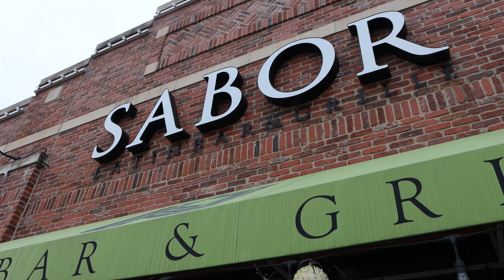South American Food in Wichita at Sabor Latin Bar & Grille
This might be the best food in Wichita! At least if you are looking for something with a South American kick! Sabor Latin Bar & Grille offers up amazing tasting meals with flavors you can't get anywhere else in the region. From their paella to their churrasco with meat imported from Argentina!

Making the story of Sabor even better is their head chef! Jerson Saabedra started a Sabor many years ago, but not as a chef; he was a dishwasher in the kitchen. His desire to learn and his cooking abilities, along with help from the restaurant owner, led him on a path to become the head chef!

is your home for all things to do in Wichita. Planning your vacation or weekend getaway? We have renowned museums, several niche restaurants with unique dining experiences and a vibrant nightlife. Looking for a place to hold your next conference? We have a variety of venues to meet your business needs and many conveniently located luxury hotels.  With a state-of-the-art airport, flying into Wichita Dwight D. Eisenhower Airport is a breeze, and you can enjoy the all-glass jet bridges connecting the terminal to the airplane – the only airport in the nation to feature this architectural design. Once you get here, we have plenty of ways to get around, and the free Q Line Trolley is one of the best ways to travel to all the hot spots in downtown Wichita. We also have Uber and Lyft drivers. If you prefer to sightsee the city, there are several bike rental stations. While sightseeing, a must-visit is the Keeper of the Plains; it’s one of the most unique art sculptures in the world. If you travel to Wichita, it’s a must see!